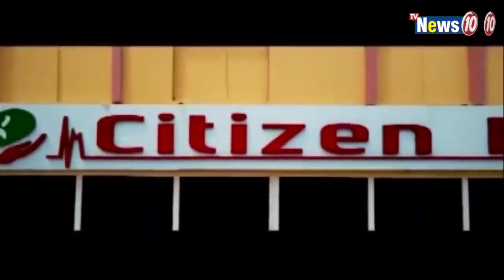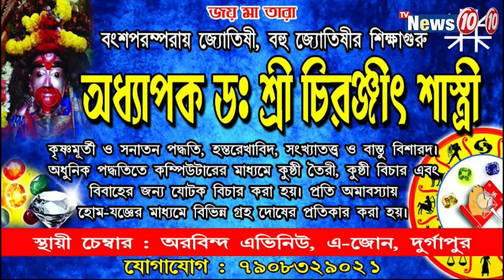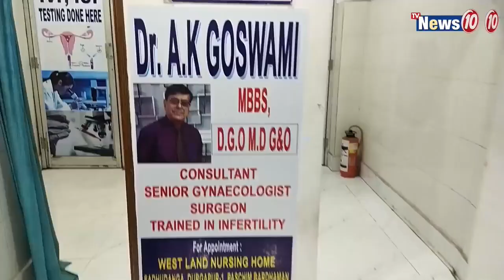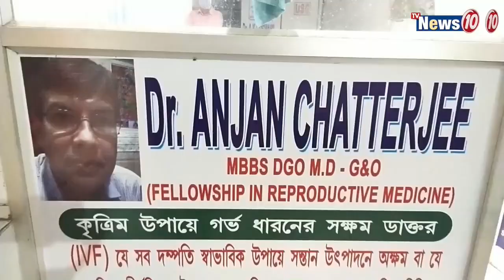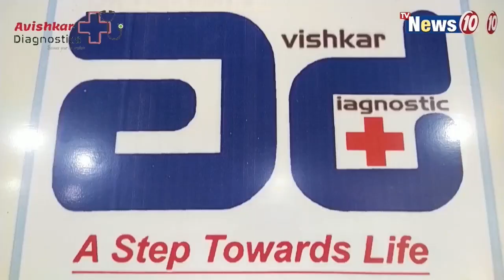জমির ধান নষ্ট, বিপাকে চাষীরা || Paddy Land wasted, farmers in danger